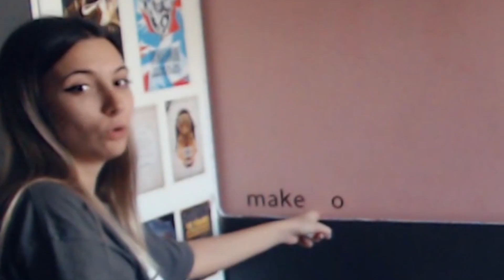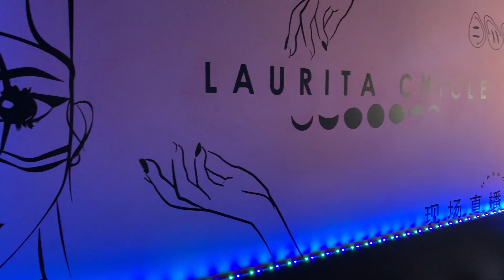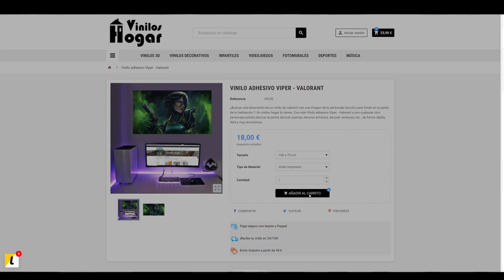NUEVO SETUP + SORTEO 200€ | Especial dos años en Twitch 🎁